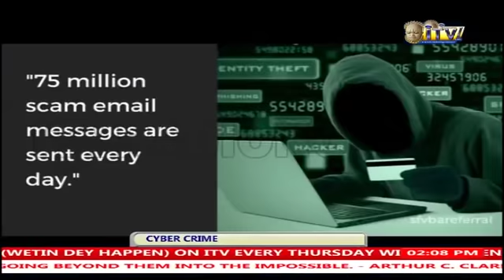FLIPSIDE: CYBER CRIME